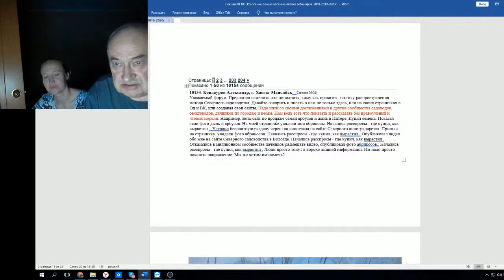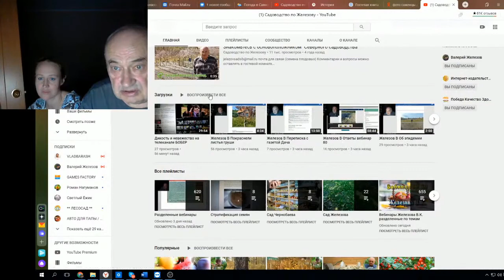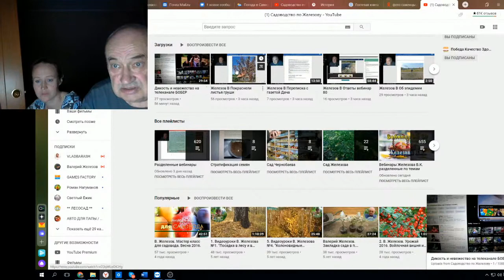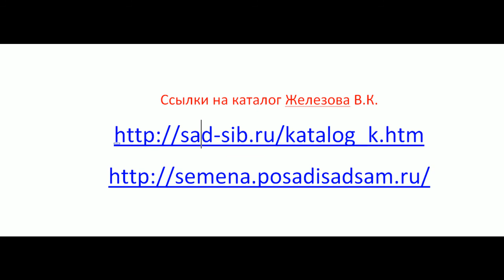Железов В Ответ Кондаурову